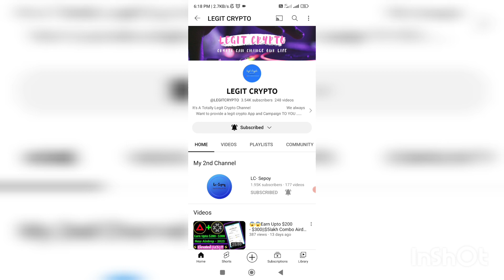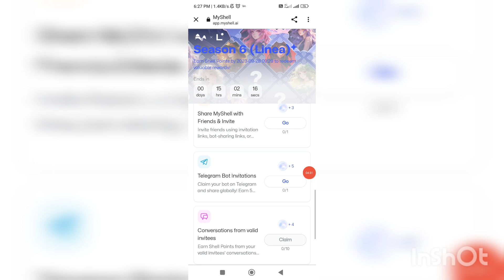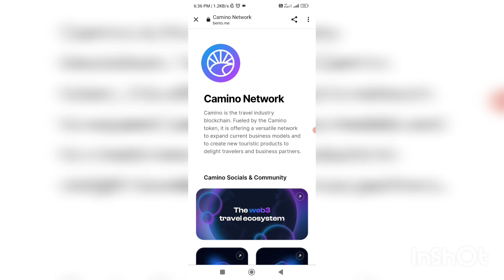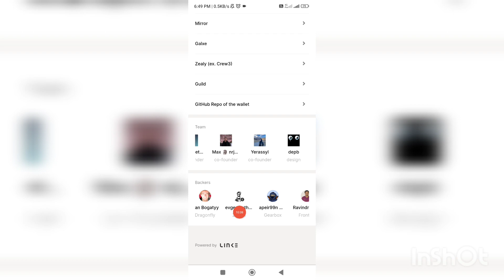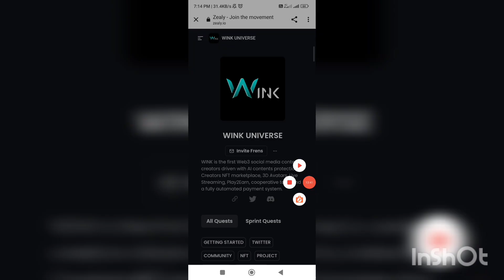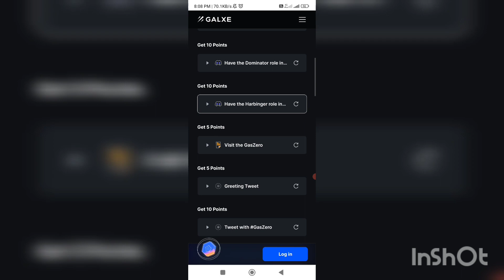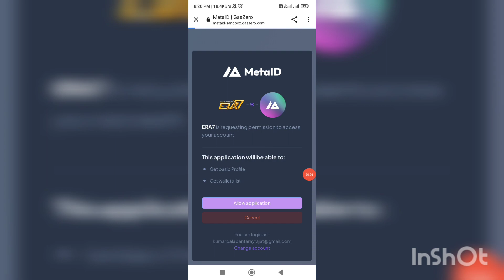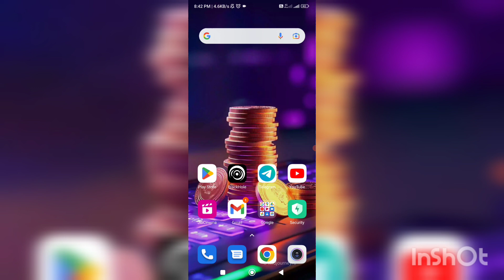😱😱Earn Upto $1000||My Shell & Ally Points To Earn Airdrop||Earn Instant Cam Tokens||Earn $60 Wink